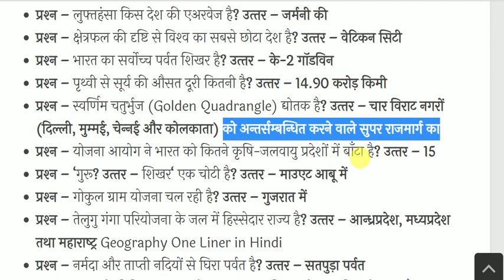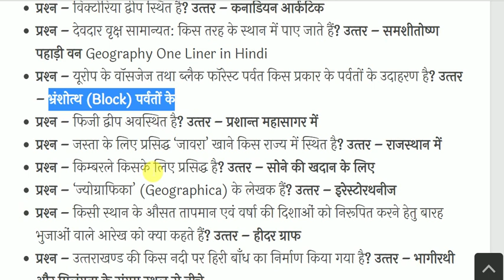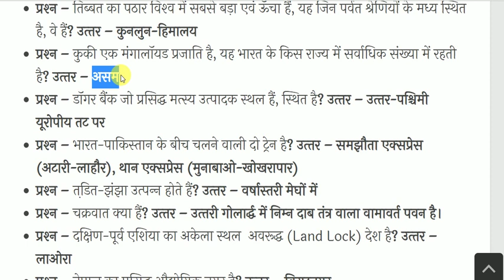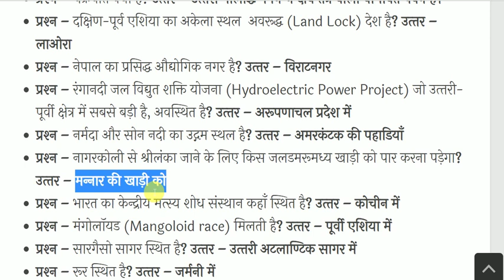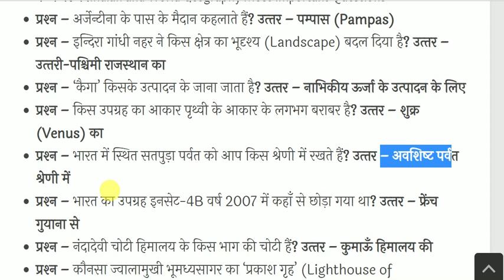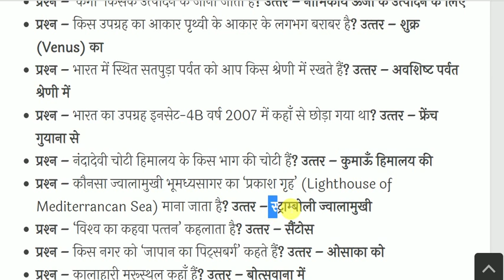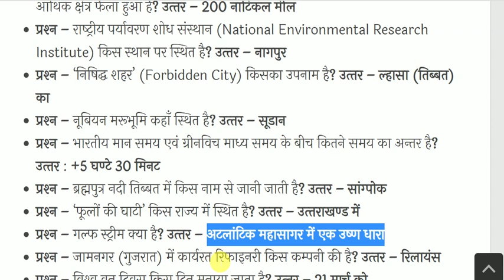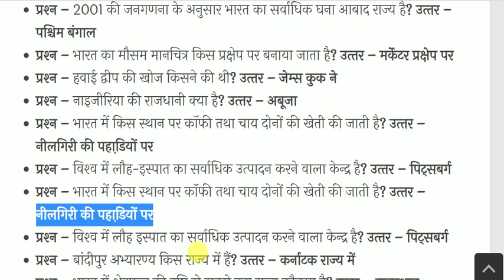भारत एवं विश्‍व का भूगोल- India & World Geography - Geography GK